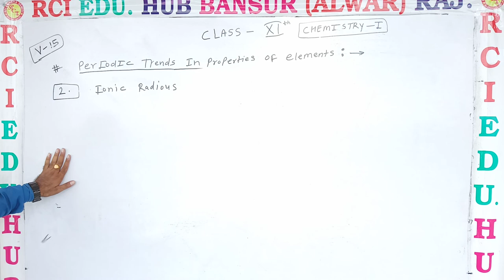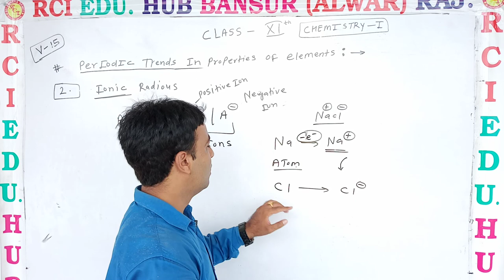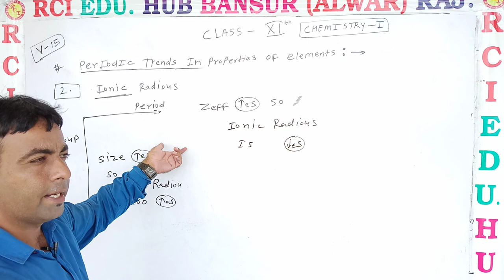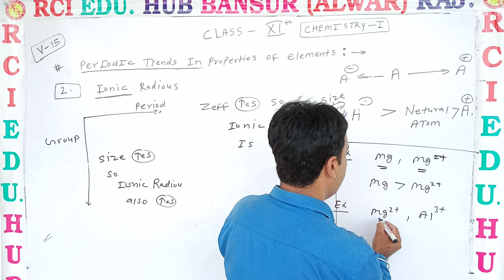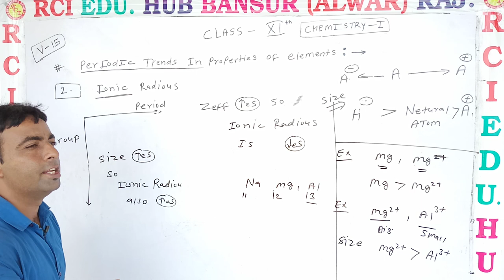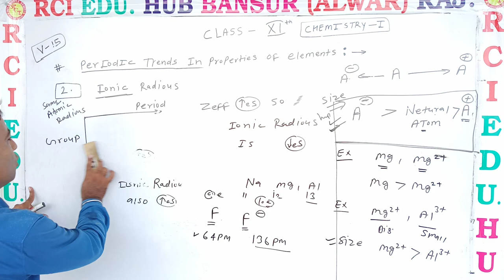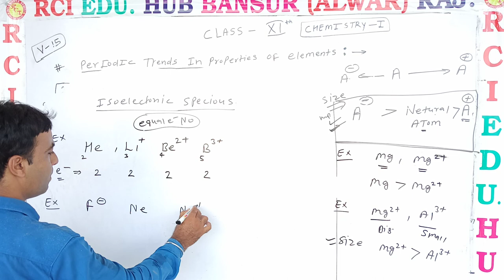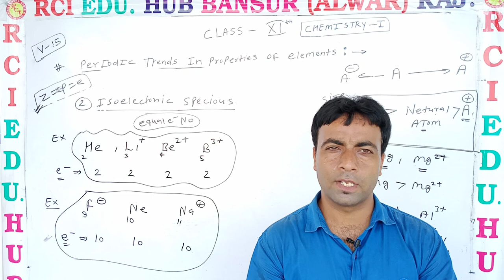periodic trend2 ll Rci Edu. Hub Bansur Alwar Raj. ll by kk sir